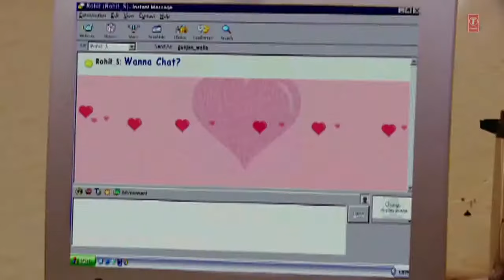Kya Khoob Lagti Ho Remix Full Video Song Pardesiya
Shakil Multimedia